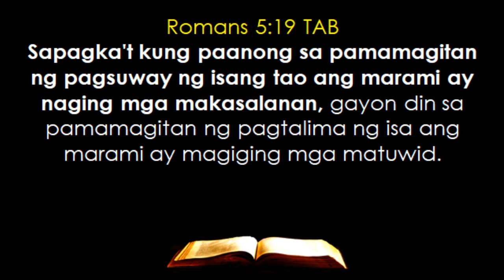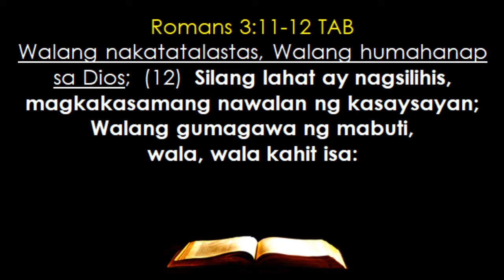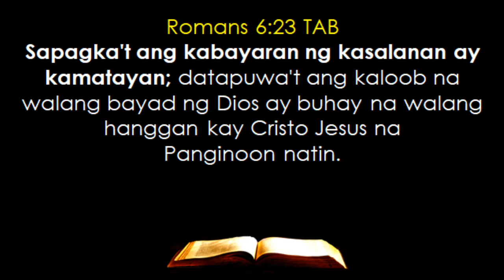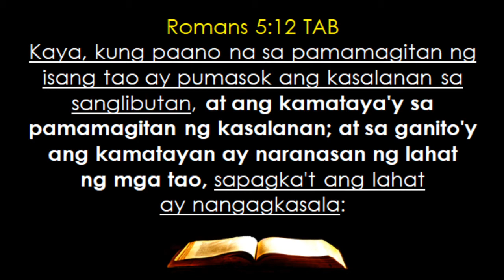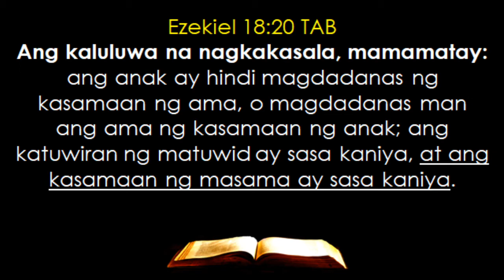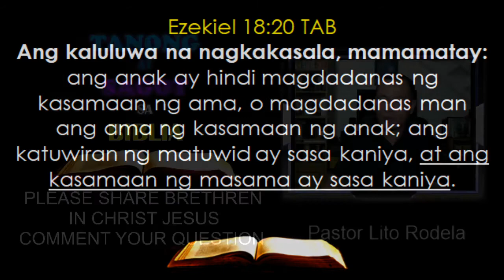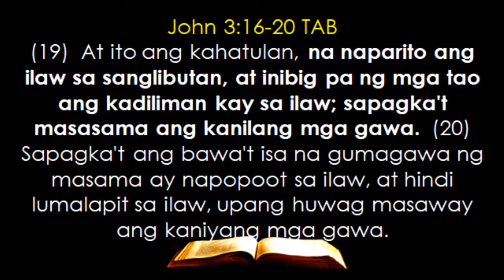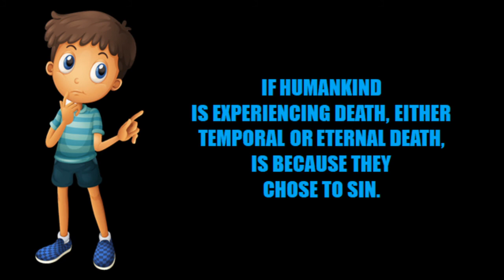WICKEDNESS --- Bakit Pa Pinapatay Ang Mga Taong Masasama? -- Sis. Ellysha Liezel Navarrete